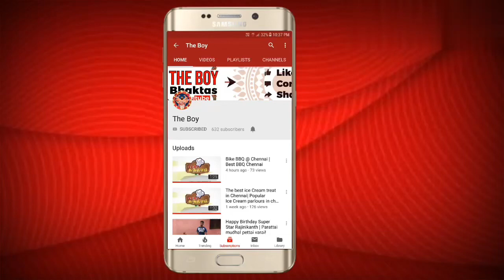Job openings in UAE after COvId 19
According to the boy knowledge I just shared my thoughts and views about the job openings sectors in UAE after COvId 19.